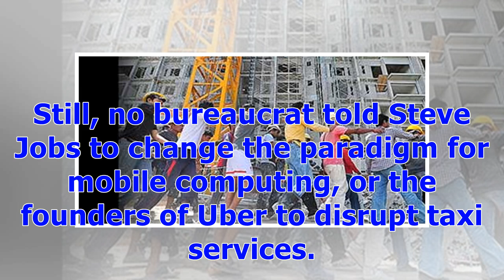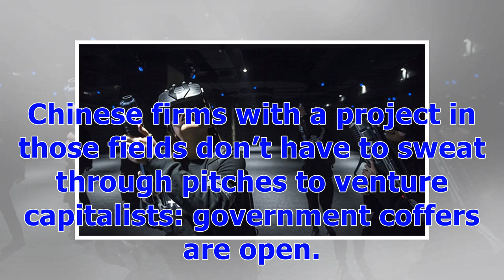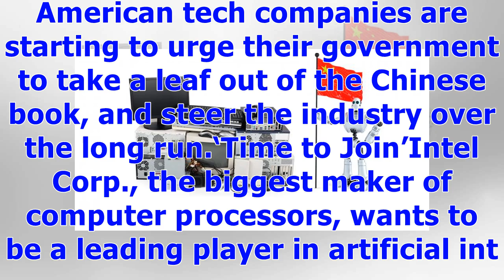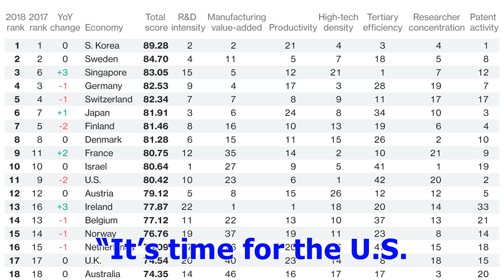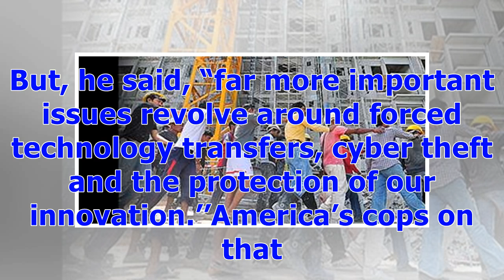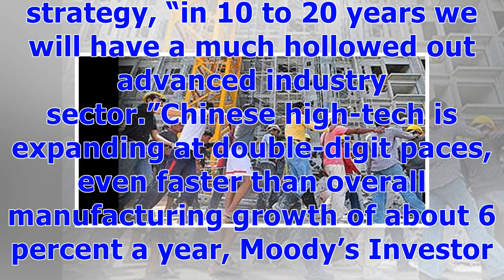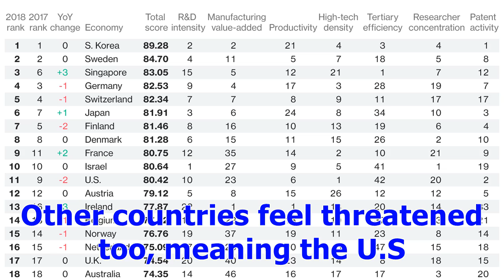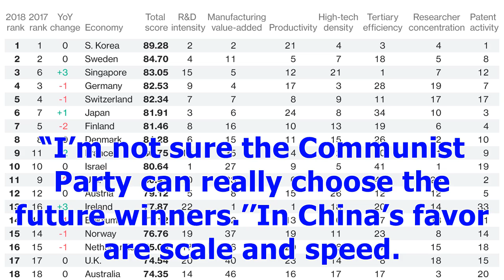ℭAmerica May Need to Adopt China's Weapons to Win Tech War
Behind the daily skirmishes over tariffs, the U.S. and China are gearing up for a longer-term battle between two very different systems of innovation. To win, America may need to start using some of its rival’s weapons. At the heart of the clash is the role of government. Washington isn’t a bystander: For decades it’s provided the tech industry with legal guardrails to foster competition, and risk capital for long-term research. Still, no bureaucrat told Steve Jobs to change the paradigm for mob...